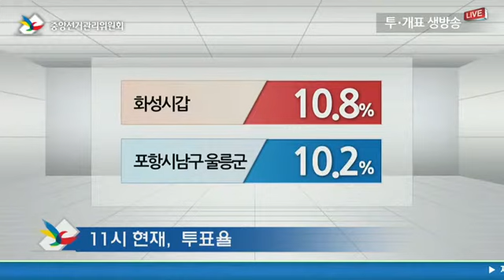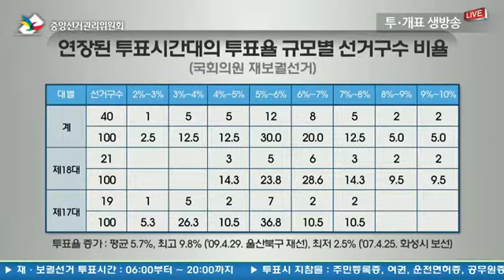10.30 재보궐선거 투표방송 4편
4부[투표] 11:05 투표진행 상황

중앙선거관리위원회